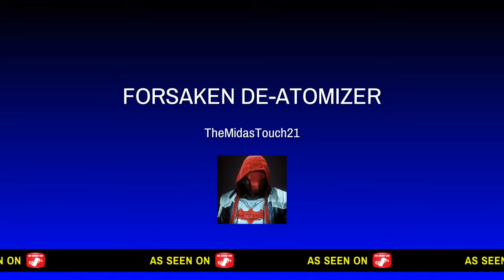INFINITE WARFARE NUKES - DE-ATOMIZER STRIKE W/ LEGENDARY HVR FORSAKEN